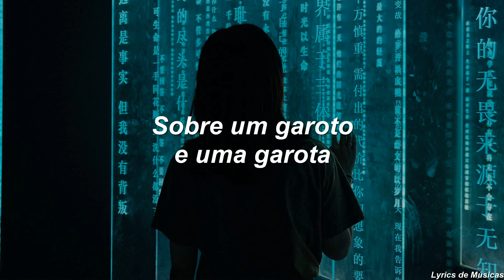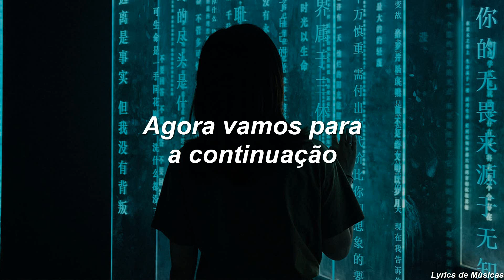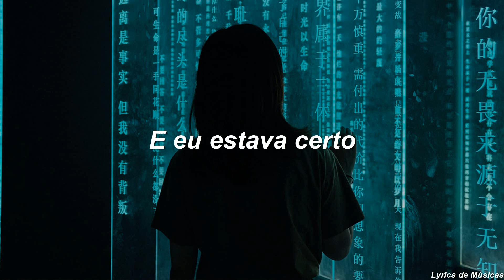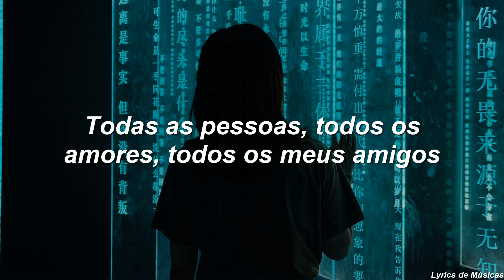Conan Gray - The Story (Tradução)